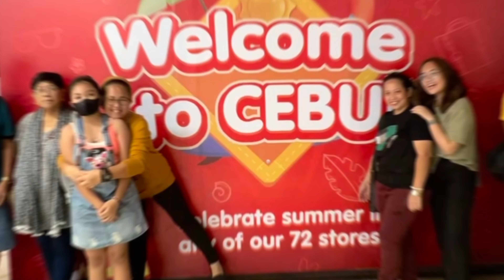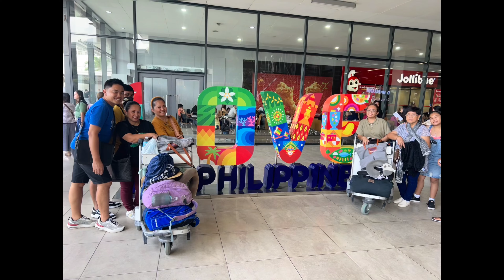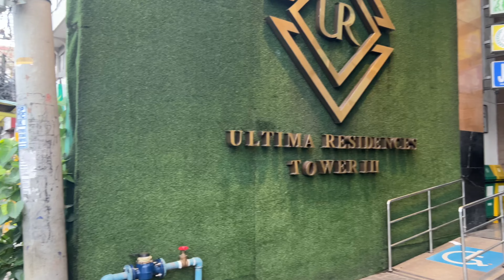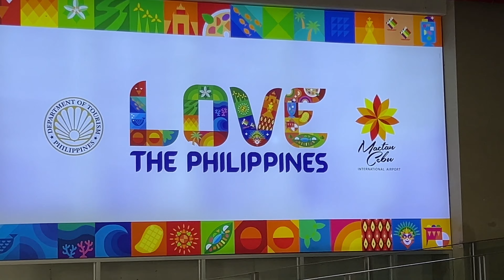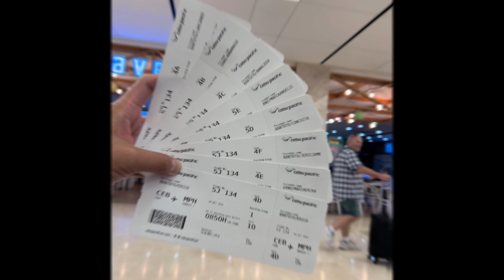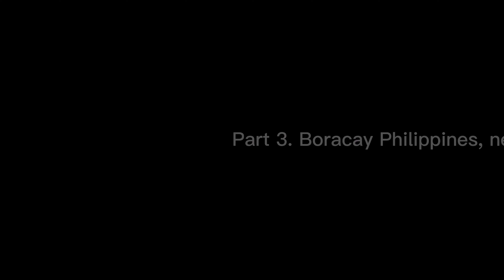Bantoto Family goes to Boracay 2024, Part 2